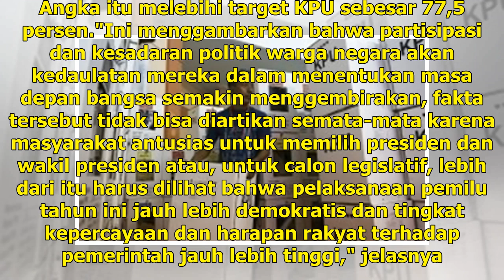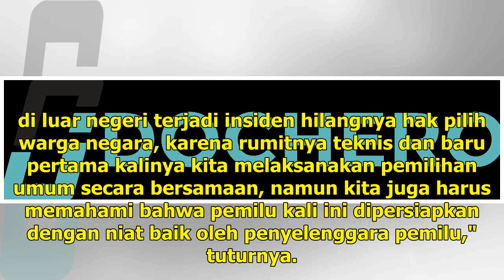Elite Diminta Beri Contoh Berdemokrasi yang Konstitusional | Republika Online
Tingkat partisipasi masyarakat yang tinggi pada Pemilu 2019 harus dihargai. REPUBLIKA.CO.ID, JAKARTA -- Direktur Rumah Mediasi Indonesia, M Ridha Saleh meminta elite politik untuk memberikan contoh berdemokrasi yang konstitusional dalam penyelenggaraan Pemilu 2019. Elite diminta menghargai partisipa...